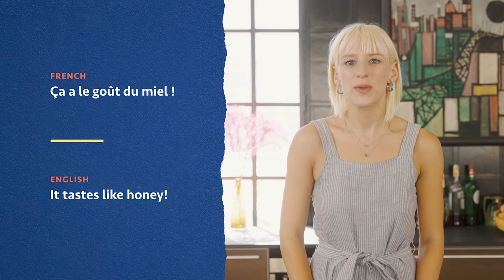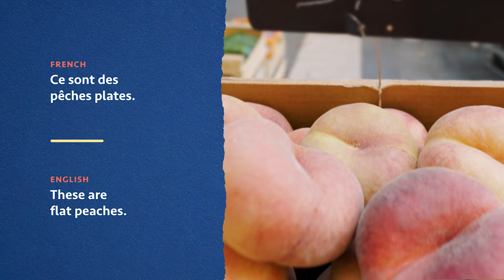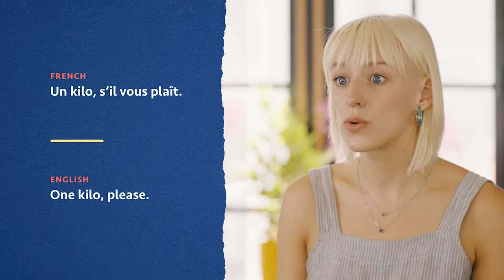Outdoor Market • Everyday Conversations in French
Stop by an outdoor market and learn how to ask for samples and buy fresh fruit from a vendor in French.